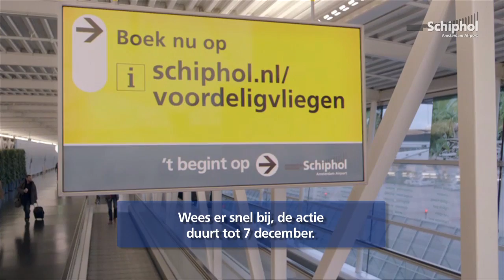Win twee tickets met Fly Away Friday!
Ga naar en klik op de Fly Away Friday actie en win twee gratis tickets!